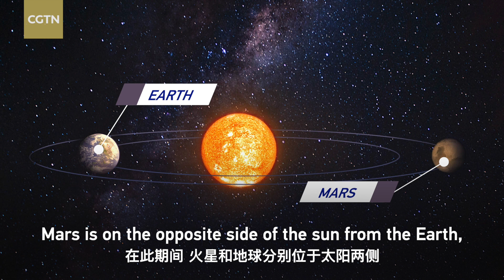Tech Breakdown: Why China's Mars rover lost communication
It's been more than 100 days since China's Mars rover "Zhurong" stepped on the Red Planet where it has traveled over 1,000 meters and sent back data and footage to help us get to know Mars better.

However, the rover has lost communication with Earth recently. What's happened?